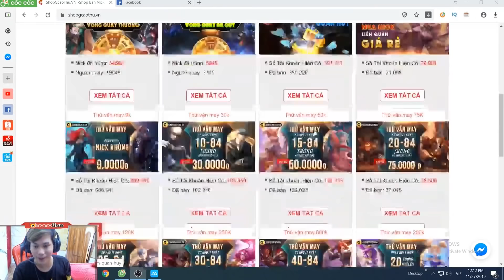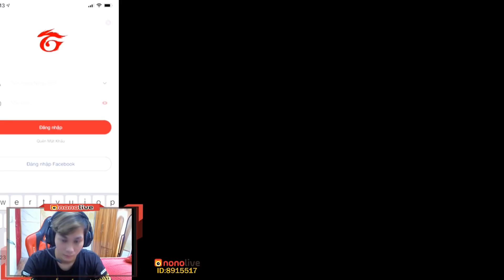[Gcaothu] Hóa thân thành sát thủ đi rừng săn mạng cực mạnh - Wonder thành quái vật | Sea Games